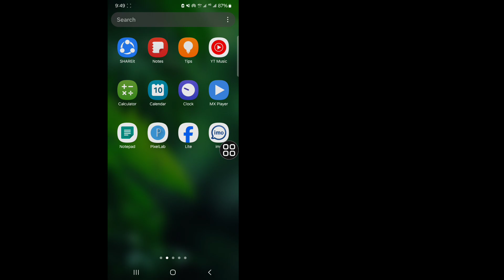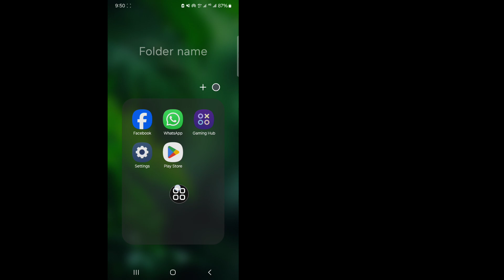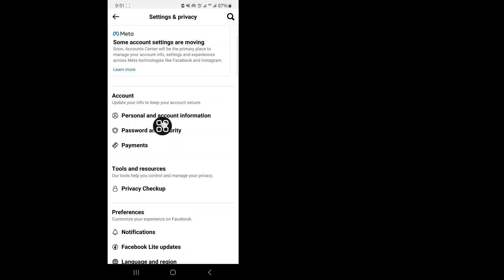Fix You can't make this change at the moment Facebook number | Remove phone number from Facebook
How To Fix You can't make this change at the moment Facebook number | Remove phone number from Facebook